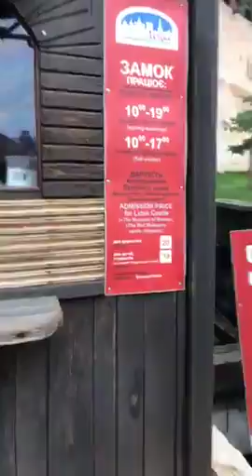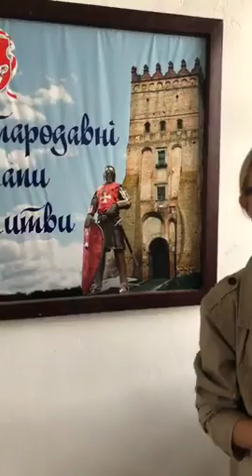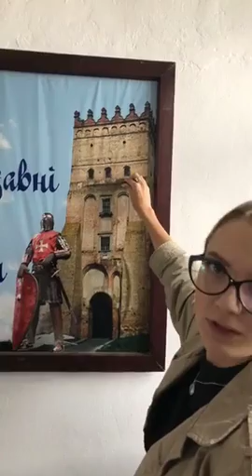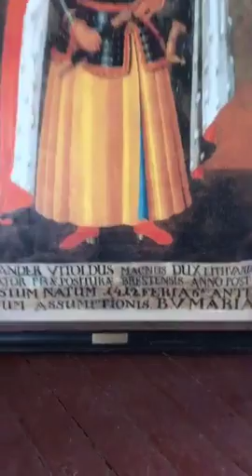Віталій Купрій: Екскурсія у Луцьку - замок Любарта